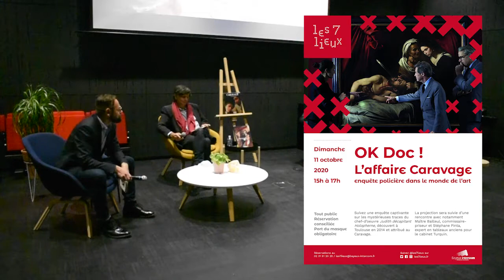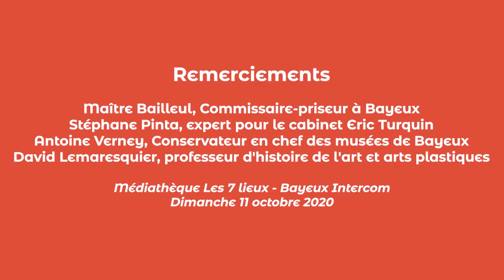Table ronde : L'affaire Caravage, enquête policière dans le monde de l'art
Rencontre éclairante autour du documentaire vidéo "L'affaire Caravage", enquête sur les mystérieuses traces du chef-d’œuvre "Judith décapitant Holopherne", découvert à Toulouse en 2014 et attribué au peintre Caravage.

Avec l'aimable participation de :
Maître Bailleul, Commissaire-priseur à Bayeux
Stéphane Pinta, expert pour le cabinet Eric Turquin
Antoine Verney, conservateur en chef des musées de Bayeux
David Lemaresquier, professeur d'histoire de l'art et arts plastiques

Organisé par la médiathèque Les 7 lieux - Bayeux intercom, dimanche 11 octobre 2020